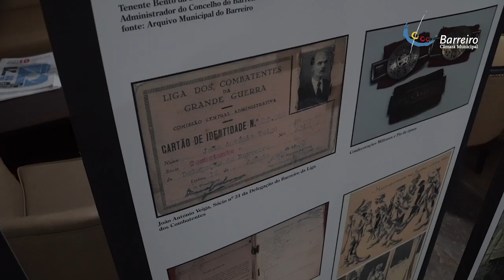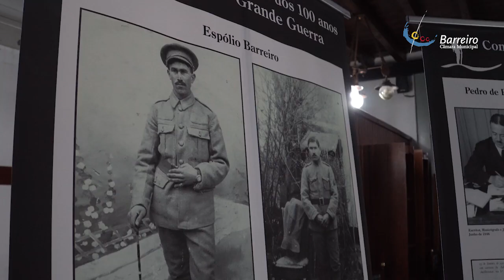Coloquio "O Barreiro na 1ª Guerra Mundial"